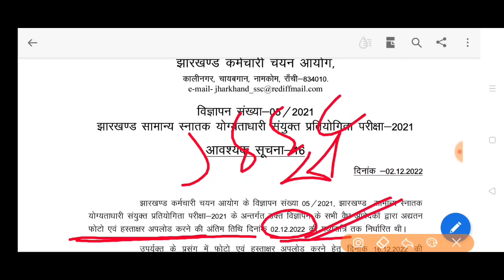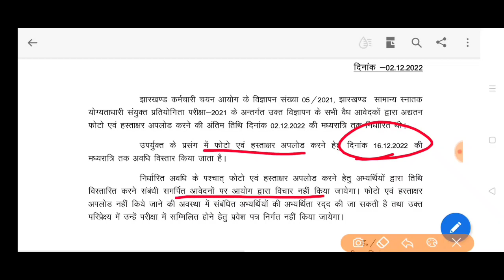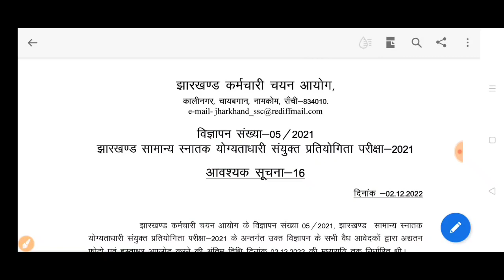Jssc JSSC CGL EXAM 2022 UPDATE जेएसएससी सचिवालय परीक्षा 2022 डेट चेंज JSSC CGL 2022 EXAM DATE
जेएसएससी सचिवालय परीक्षा तिथि जारी JSSC SACHIWALAY EXAM 2022 RE UPLOAD IMAGE SIGNATURE DATE झारखंड कर्मचारी चयन आयोग